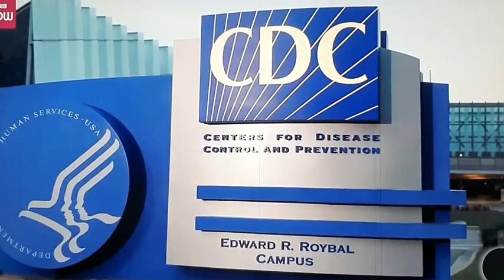TẠI SAO XÂY ĐẠI SỨ QUÁN MỚI CỰC KHỦNG TẠI VN ? PTT HARRIS NHẤN MẠNH VN LÀ TRỌNG TÂM ẤN ĐỘ DƯƠNG-TBD.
Tại sao HK xây dựng ĐSQ mới cực khủng tại VN, cho thấy HK muốn đặt mối quan hệ lâu dài với VN. Trong họp báo PTT Harris cũng thể hiện mong muốn VN trở thành quốc hàng đầu về kinh tế, thương mại và quân sự ., đủ sức chống chọi với .